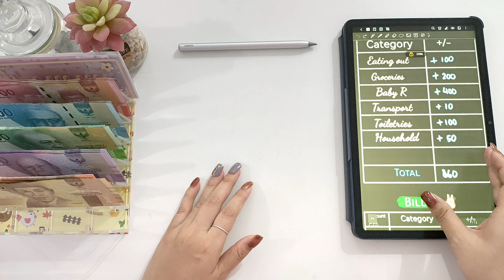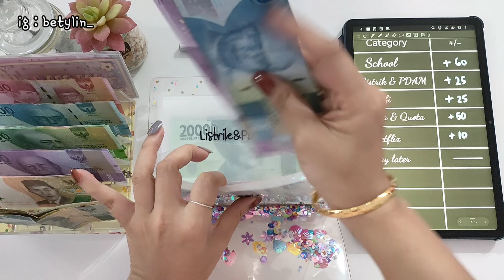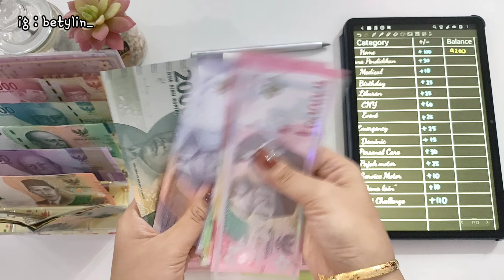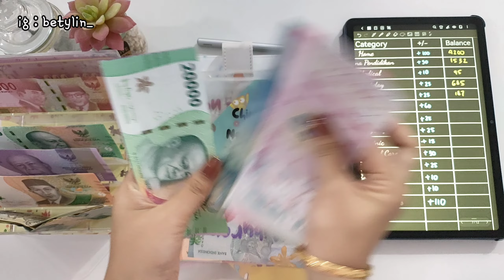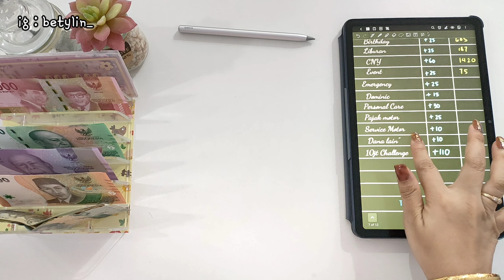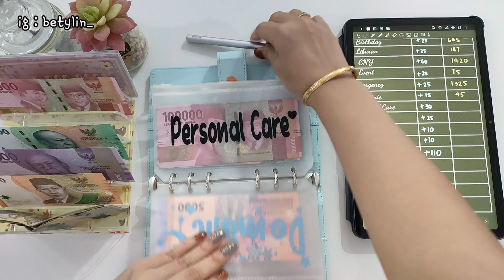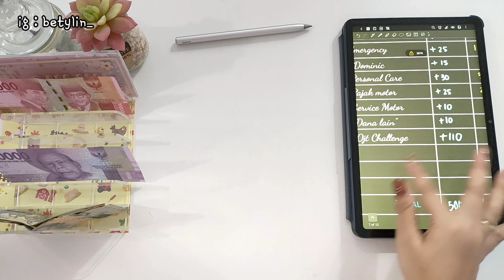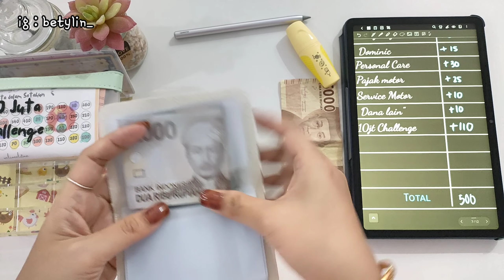BUDGETING JUNI 2023 | GAJIAN Minggu 3 | Cash Envelope Stuffing | WEEKLY BUDGET | Bety Lin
Hai teman-teman semuanya, aku share lagi video budgeting mingguan. Kali ini aku share budgeting minggu ketiga di bulan Juni 2023. tidak ada maksud apa-apa. hanya ingin share ke teman-teman mengenai manfaat mengatur keuangan. semoga bermanfaat. yuk, tonton videonya.

link products ❤️

Link New product ❤️

Gadget I am using :
record with : handphone Oppo Reno 5
tablet : Huawei mate pad 10"4 new edition
M- pencil : Huawei M- Pencil Second generation

aplikasi I am using :
note : Jnotes premium

💕 DM Instagram : betylin_

Terima kasih sudah mendukung Channel ini sampai hari ini

 Love Bety Lin 💓